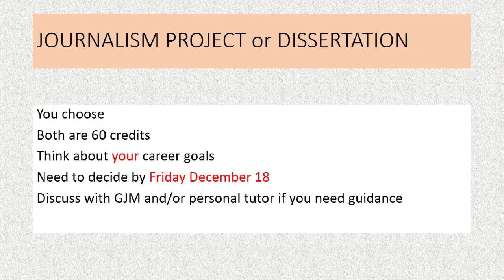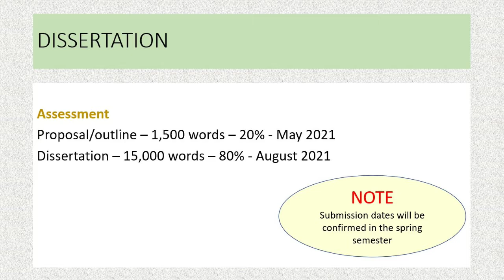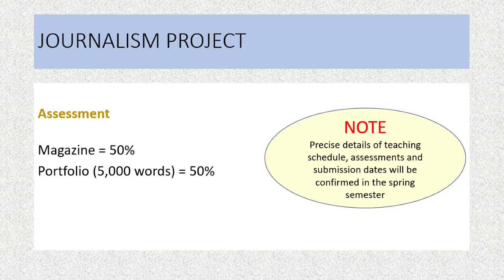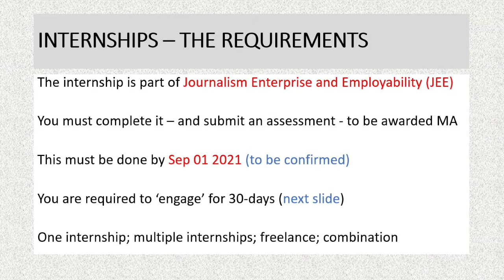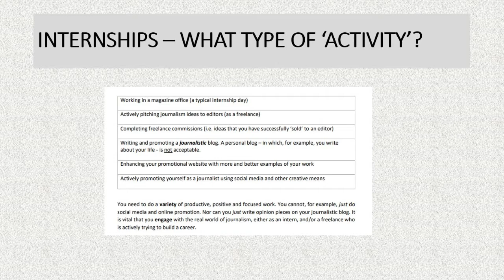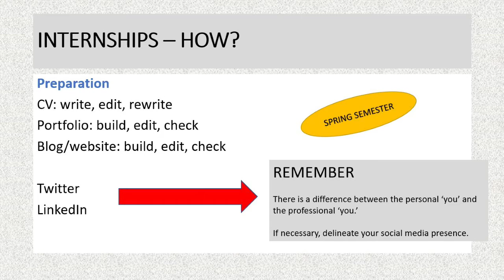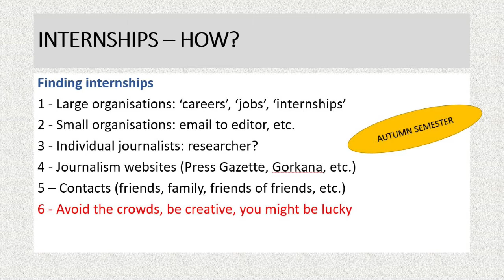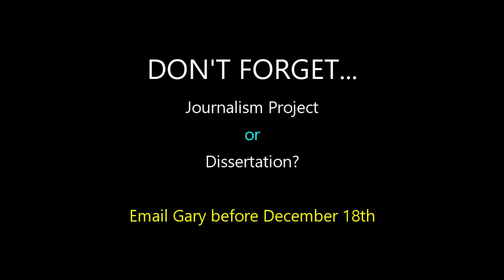MA Journalism - Internships, Journalism Project, Dissertation - November 25 2020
Briefing for Internships, Journalism Project/Dissertation